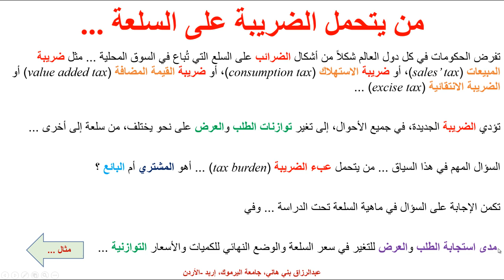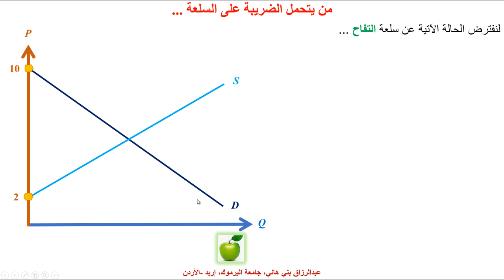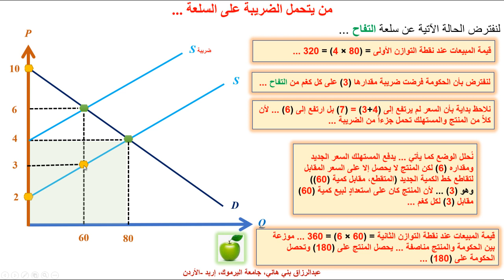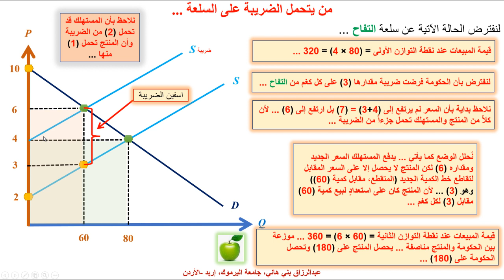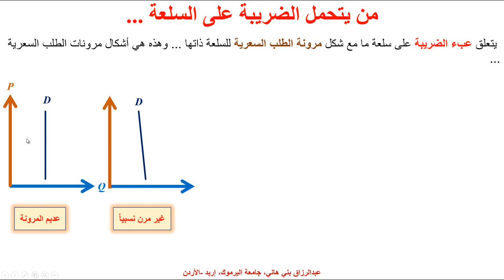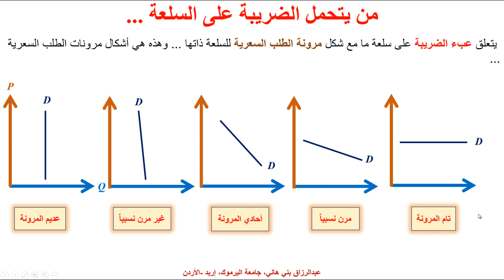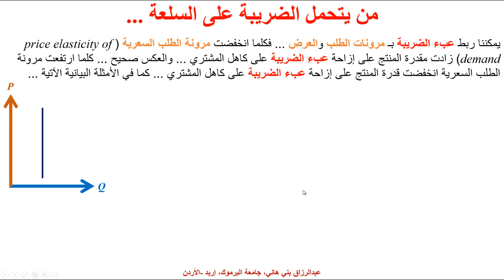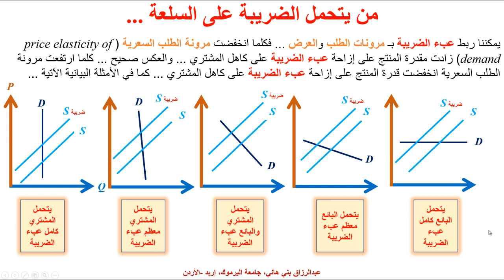المرونات وعبء الضريبة ... Elasticity and Tax Burden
يشرح هذا المقطع الإجابة عن سؤال من يتحمل الضريبة المفروضة على سلعة ما في سوق ما ...  Who pays the tax on a commodity